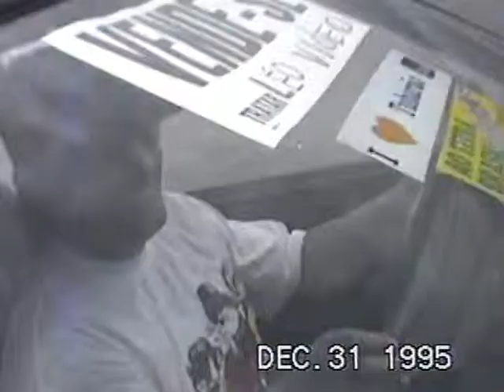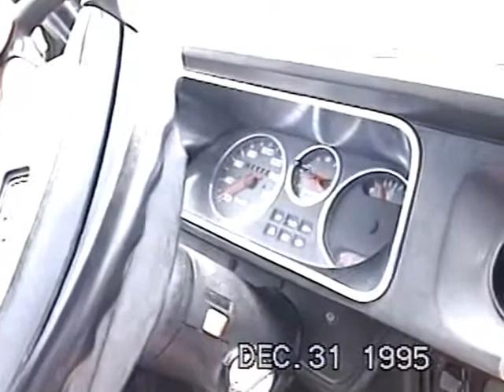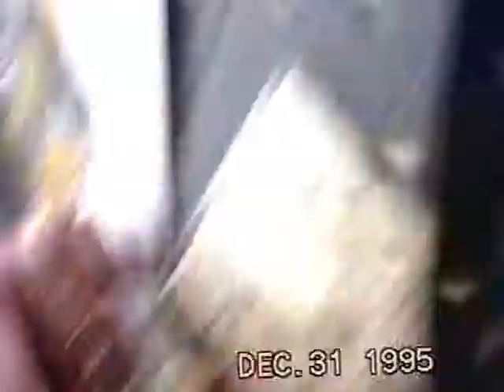DE PIERI - PONTA DA BARRA - 1995/1996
ENCONTRO FAMILIA DE PIERI E AMIGOS
dezembro de 1995 e janeiro1996 em Laguna S/C
OBS: censura 41:45